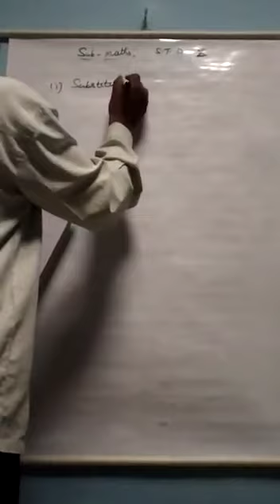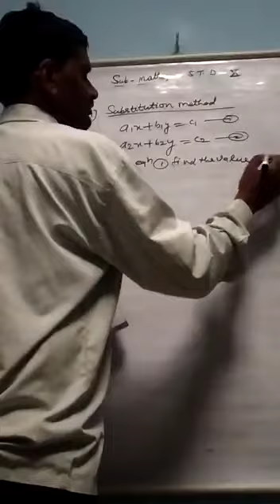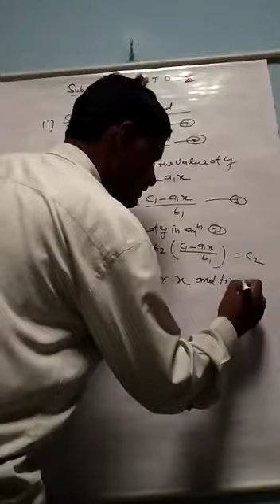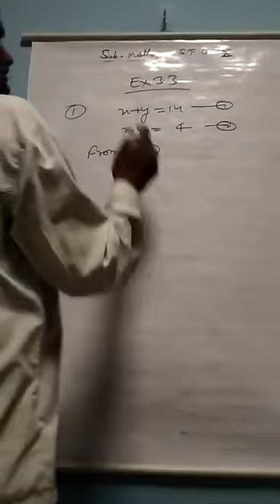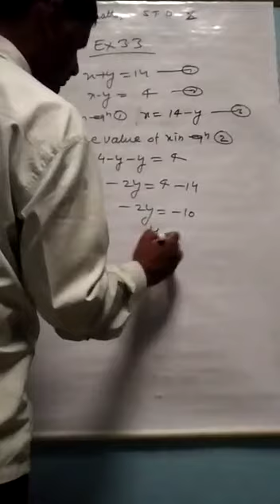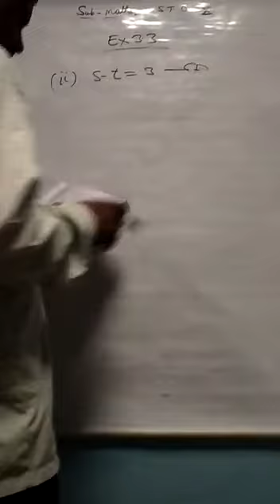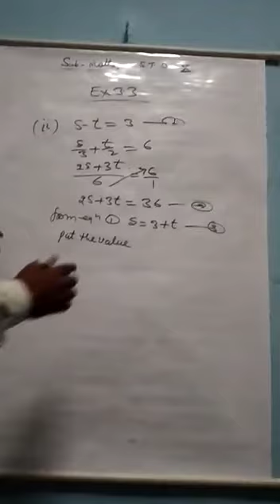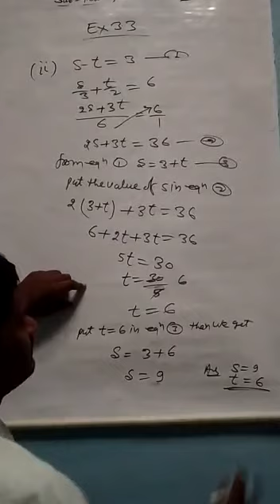22 May 2021